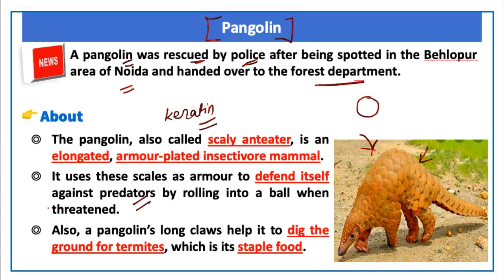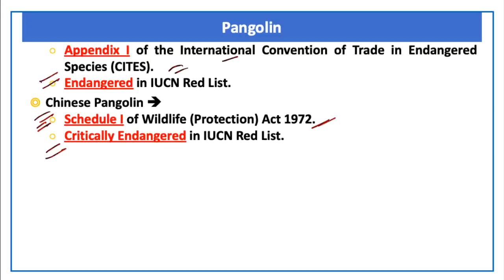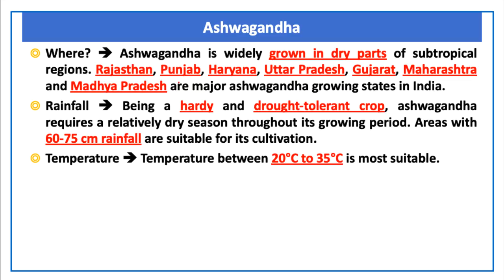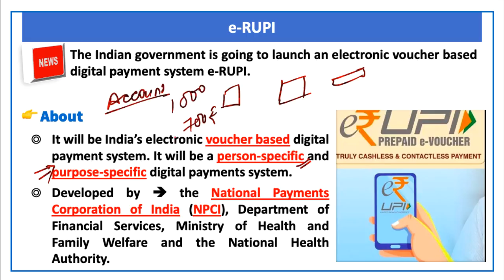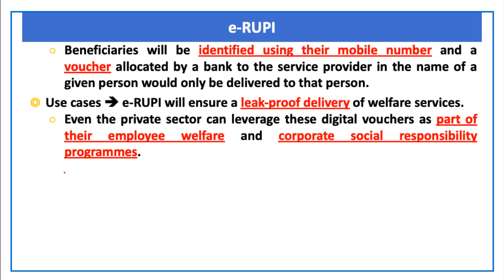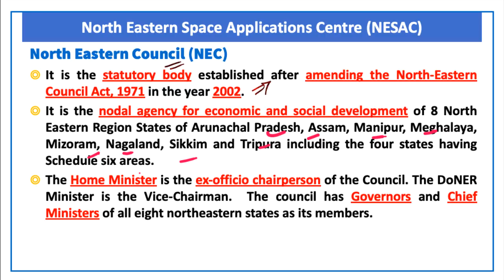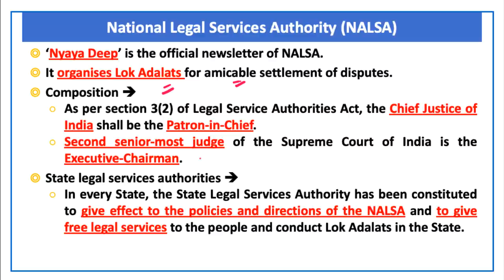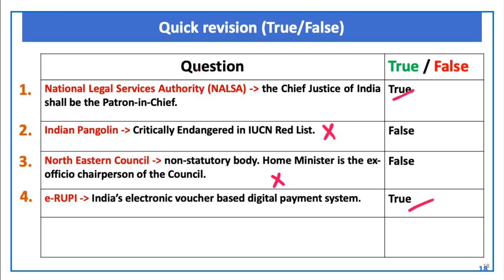The Hindu Current Affairs today | 3 August 2021 | Prelim Booster News Discussion | By Devendra Sir